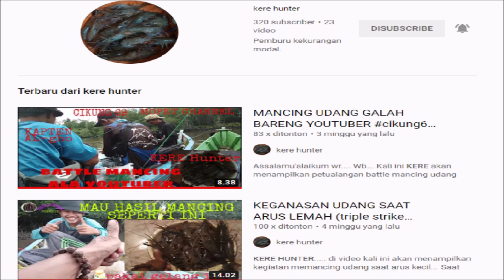MANCING UDANG GALAH BABON YANG MARAH DI MUSIM HUJAN BARENG CIKUNG 69 DAN KERE HUNTER - RIVER FISHING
mancing udang galah babon yang marah di musim hujan sangat seru sekali bareng cikung 69 dan kere hunter saat mancing sungai

musim hujan dan kondisi air besar tak menghalangi kami untuk panen udang galah saat mancing di sungai peninjau dan sungai pangkal beras kecamatan kelapa kabupaten bangka barat provinsi kepulauan bangka belitung.

mancing happy key yang penting happy !!!